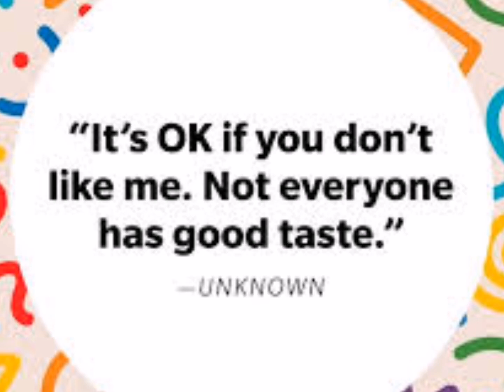The Douglas Family